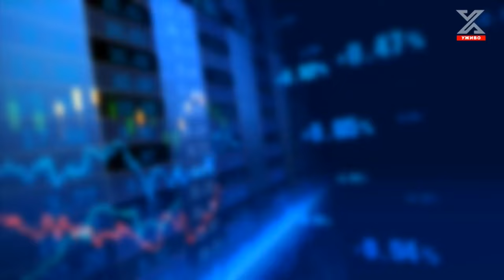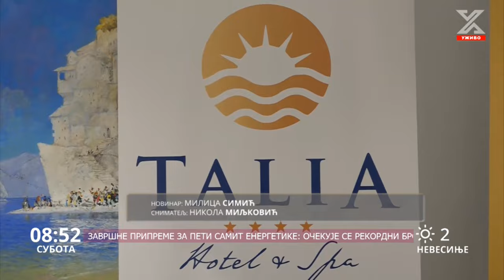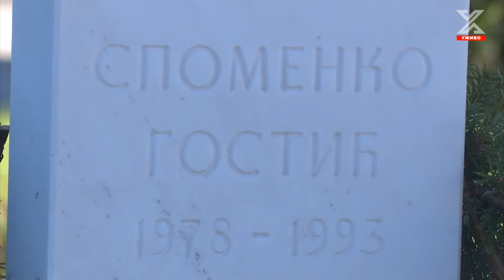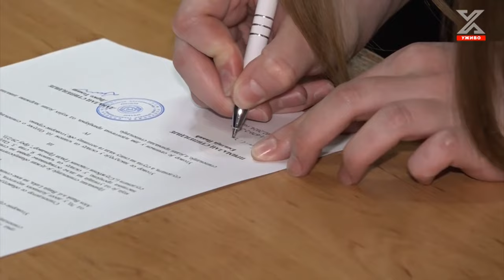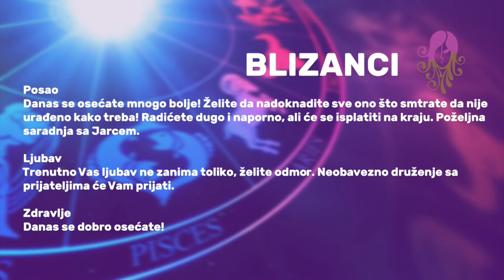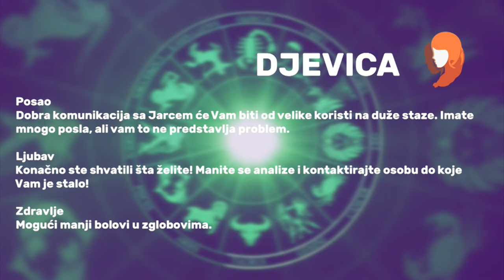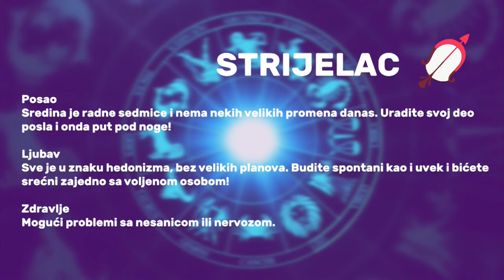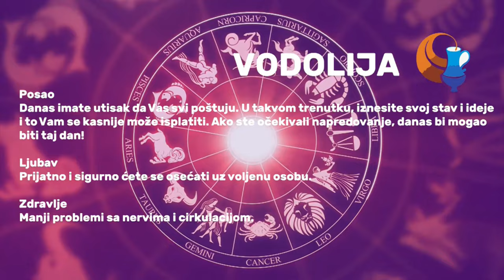Dobro jutro Hercegovino